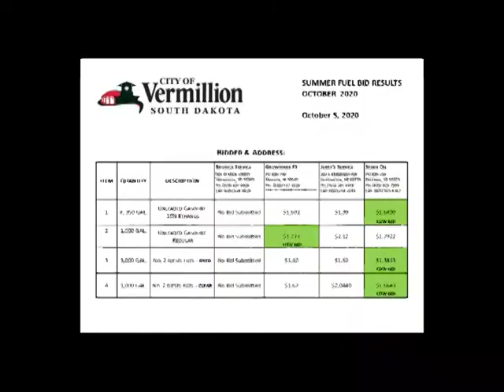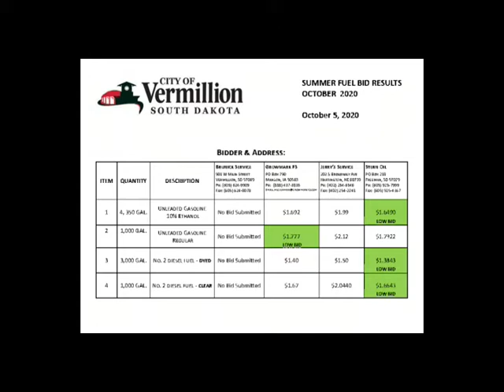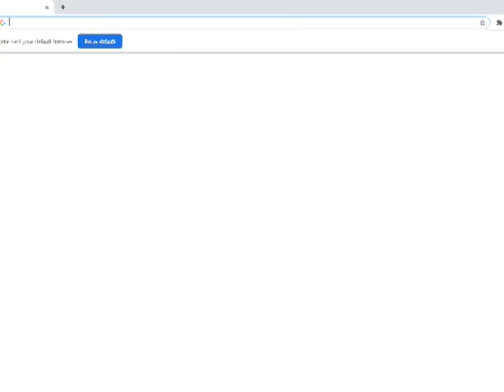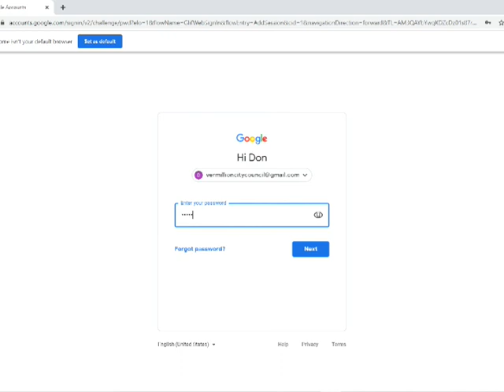City Council Oct. 5, 2020 partial recording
Meetings are held on the first and third Monday of each month.